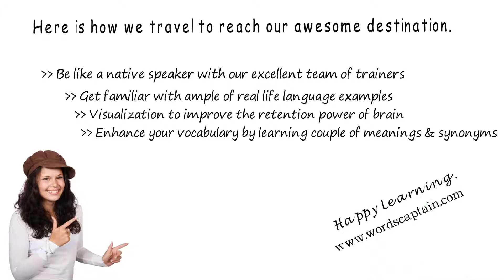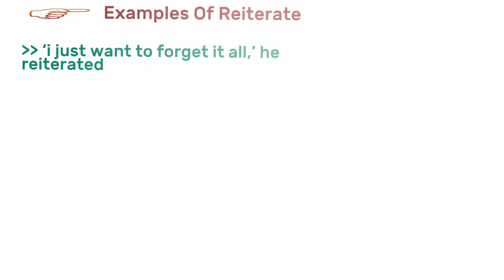Reiterate - Meanings Pronunciation Examples and Synonyms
Here is something that we did not know about  reiterate. reiteration,reiterative and reiteratively are the other forms of Reiterate.
Here Is Jump Start Chapter Markers :
(00:16) Learn About reiterate
(00:23) Meanings Of reiterate
(00:42) Synonyms Of reiterate
(01:07) Examples Of reiterate

Let us jump into what reiterate means?
Say something again or a number of times, typically for emphasis or clarity
To say, state, or perform again

Here is a list of synonyms that are commonly used to describe reiterate. usage of synonyms makes conversation interesting.
Repeat
Harp on
Say again
Go over and over
Dwell on

For instance, here are few sentences with the use of reiterate.
 ‘i just want to forget it all,’ he reiterated
She reiterated that the government would remain steadfast in its support
He reiterated the points made in his earlier speech